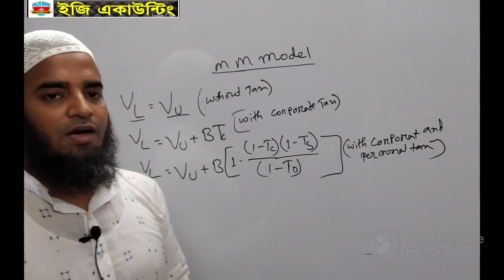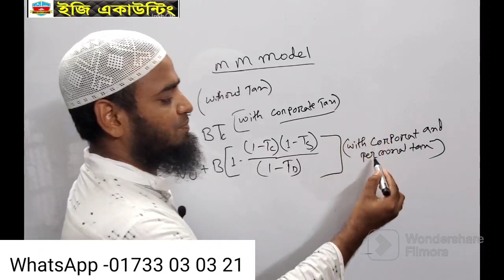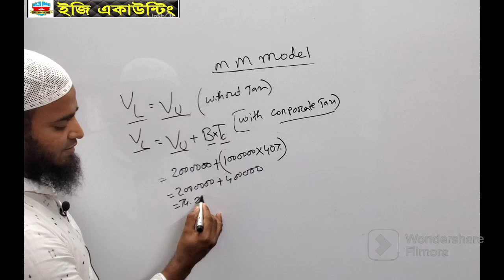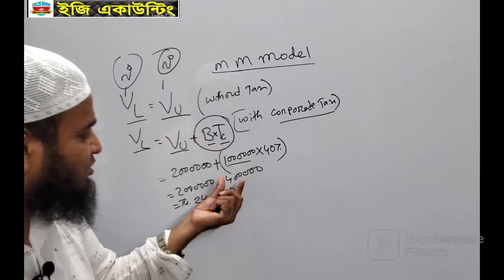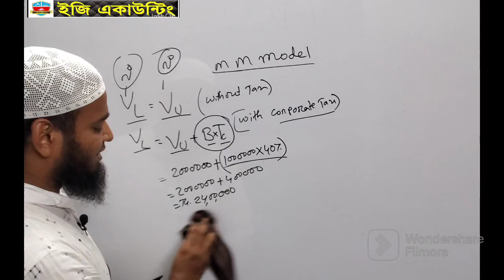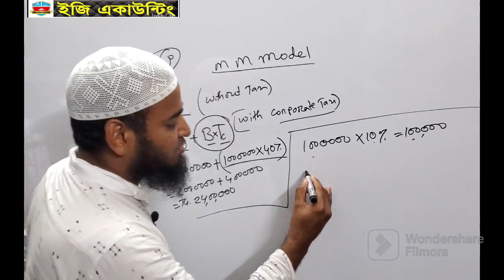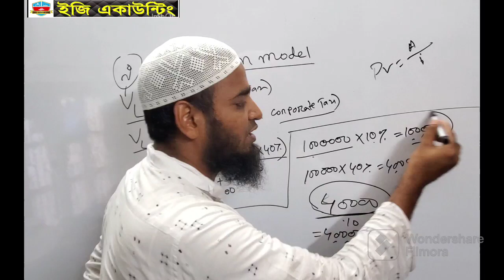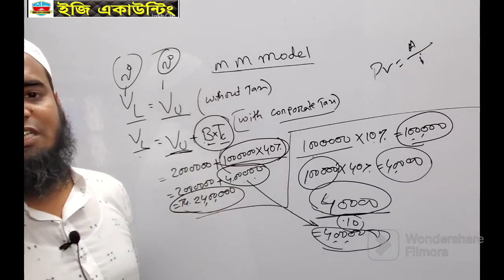MM Model // Capital Structure Theory // Accounting Theory // Applied Accounting Theory // BBA / MBA